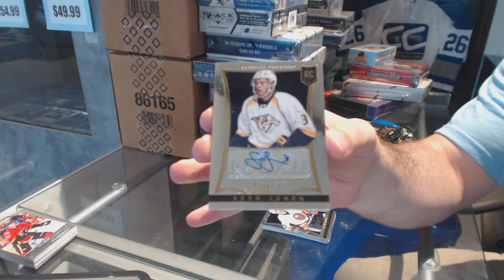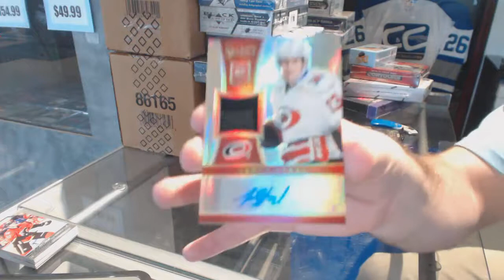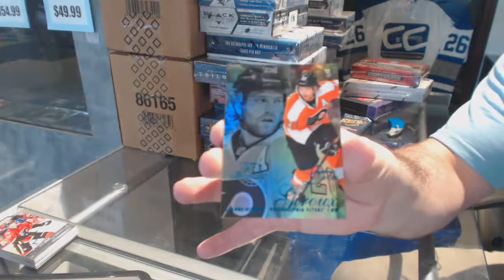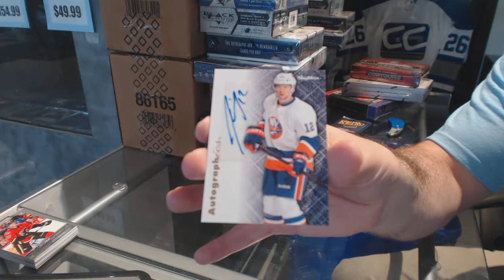12-13 UD Fleer Retro & 13-14 Panini Select Hockey Box Break - C&C GB#7707A